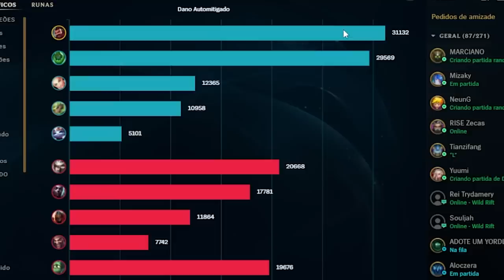VOU ME TORNAR TOP 1 GRAVES DO MUNDO!